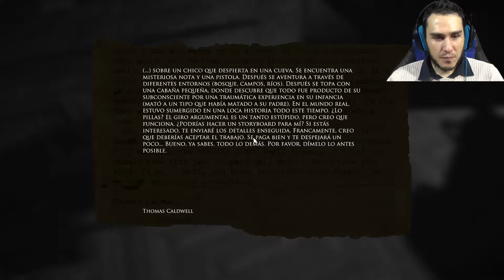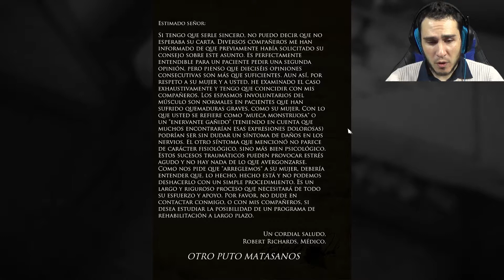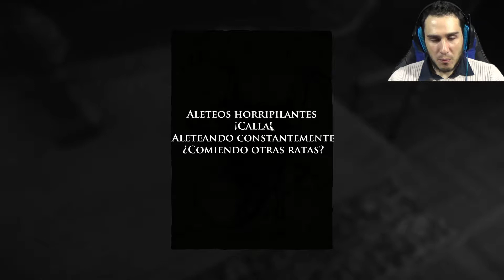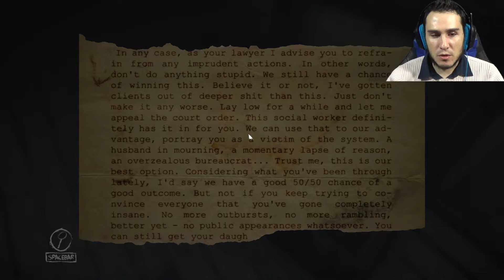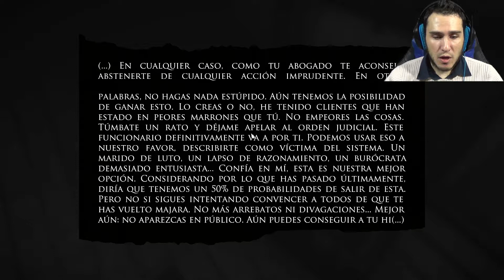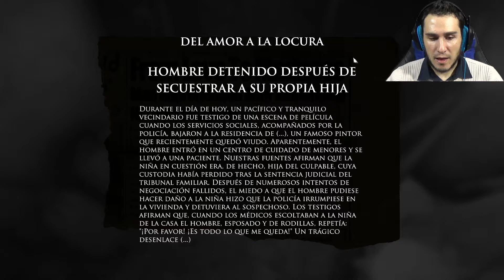Layers of fear #4 "Demencia"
Un artista y un óleo inacabado. Un pintor, antaño un genio prometedor, recorrerá su mansión, su memoria y su trastornada mente en busca de la perdida inspiración.
Bienvenidos a Layers of fear.